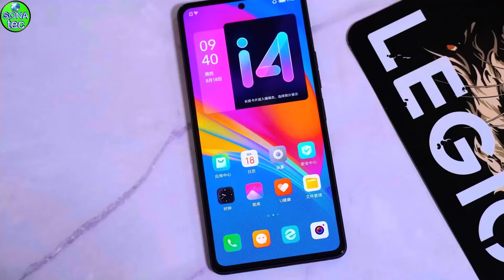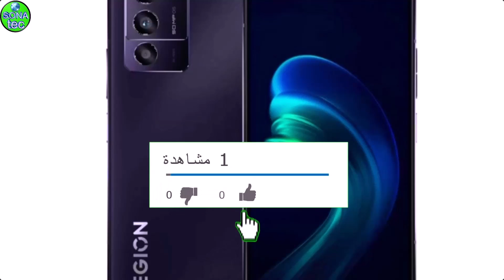لينوفو ليجن واى 70 هاتف خيالى\افضل موبايل للالعاب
لينوفو تقوم باصدار هاتفها الجديد Legion Y70 للالعاب بمظهر اوضح واداء متميز لتشغيل العاب قوية وهو هاتف قوى وافضل موبايل للالعاب ياتى بعالج كوالكوم سناب دراجون 8 بلس جين 1 والهاتف مثالى وامكانياته خرافية شاهدوا الفيديو
لينوفو
لينوفو Legion Y70
لينوفو بهاتفها المنافس Legion Y70
لابتوب لينوفو
lenovo
لينوفو ثينك باد
هاتف لينوفو الجديد
لينوفو ليجن
lenovo legion y70
لينوفو ليجن واى 70
lenovo legion y90
افضل موبايل للالعاب
افضل موبايل للالعاب 2022
افضل موبايلات جيمنج
افضل لينوفو للالعاب
best lenovo legion phone